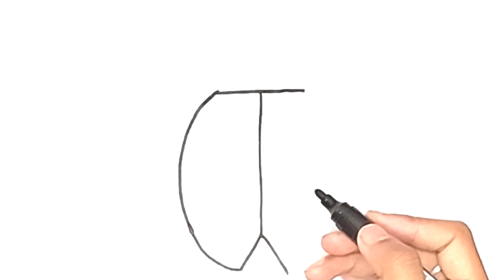Easy Drawings for Kids | How to draw a cute Ladybud